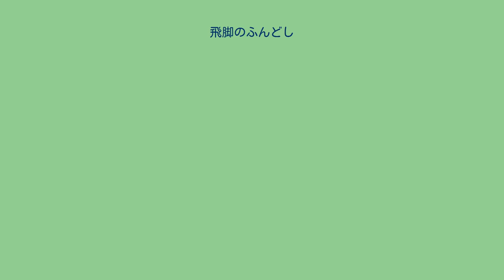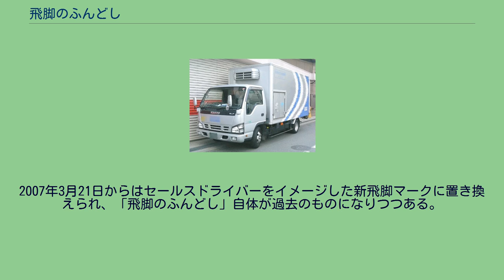飛脚のふんどし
飛脚のふんどし（ひきゃくのふんどし）は、佐川急便のトラックにまつわる都市伝説である。
1991年の年末ころから主に小学生の間で知られるようになり、1993年には都市伝説として女子高生を中心に爆発的な流行を見せた。
佐川急便のトラックに描かれている飛脚の赤いふんどしに触れると幸せになれるといわれ、触ろうとする人が増えた。
中には「（トラックが）高速で走っている最中なら、なお良い」という伝説もあった。
その後エスカレートして、一部では「男性配達員の尻をさわるといい」という伝説まで存在した。
佐川急便へは1991年ころからこの噂に関する問い合わせが来るようになった。
この噂に対して佐川急便の広報担当は「根拠はありません」との見解を示している。
しかしながら、1992年の「東京佐川急便事件」によりイメージ低下が懸念されていた状況の同社では、イメージ上昇をはかれるこの噂に乗じて、「幸せ運ぶ飛脚人形」（非売品）を30万個作って顧客に配布するなどの広報活動を行った。
なお、この噂により佐川急便のトラックへ近寄ったり触れたりする事案が多発し、人身事故発生のおそれがあったころから、同社は配達員に対して「発車直前はバックミラーでよく安全確認をするように」とする通達を発して事故防止をはかった。
諸説あるが、有名なのは1992年に発生した「東京佐川急便事件」で当時の金丸信副総裁が5億円の賄賂を受け取ったが20万円の罰金で終わった事から、佐川急便＝お金持ちになれるという噂が女子高生を中心に流れ都市伝説化したというもの。
走行中のトラックに触れる行為は非常に危険なために、現在はふんどしではなく、赤いパンツになっているのではないかと言われている。
実際に同社のウェブサイトにおけるマスコット「ひきゃく君」（2005年3月限りで引退）は、赤いパンツに縞模様のシャツ姿である。
また、1990年代後半にSGホールディングス（佐川急便）グループがCIを導入したことにより、荷台のデザインそのものを「ギャラクシーカラー」と呼ばれる宇宙と星雲をイメージした塗装に塗り替えており、飛脚は側面の隅に小さく描かれているだけの物が増えている。
これは飛脚の絵が銀色のボディに白くペイントされているため、近づいてよく見ないと目立たない。
2007年3月21日からはセールスドライバーをイメージした新飛脚マークに置き換えられ、「飛脚のふんどし」自体が過去のものになりつつある。
ギャラクシーカラーのトラックでは順次旧飛脚マークの上に新飛脚マークが貼られており、現在ではごく稀に見られる程度である。
ただし飛脚マーク自体は会社の社章でもあるので用途を限定して使用されている。
^ a b c 「朝日新聞」1993年12月11日 夕刊西部本社版11面 ^ a b 「読売新聞」1993年12月25日 夕刊西部本社版8面 ^ 木原浩勝・岡島正晃・市ヶ谷ハジメ 『都市の穴』 双葉社〈双葉文庫〉、2003年、60頁。